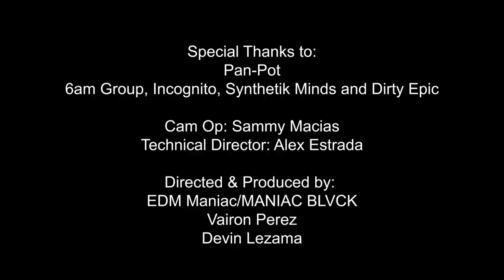PAN-POT at COMPOUND, Los Angeles, CA - Recorded Live on November 13, 2021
/ EVENT DESCRIPTION
In Summer 2021, it was COMPOUND that welcomed you back to the dance floor.

This Fall, we return to deliver the kind of two-room audio-visual experience that will remain impressed in our minds for years to come: the return of Pan-Pot to the underground with a 5 Hour set, at their very own request.

COMPOUND: (n.) something formed by a union of elements or parts.

COMPOUND sees INCOGNITO, 6AM Group, Dirty Epic & Synthetik Minds come together as the culmination of years of collaboration and nurturing of the Los Angeles underground scene.

Exclusive PAN-POT recorded live performance at COMPOUND, Los Angeles on November 13, 2021. This is the first 3 hours of their 5-hour set captured by the MANIAC BLVCK team and streamed on Insomniac TV on Thursday, January 6, 2022.

All music copyright is owned by their respective holders.